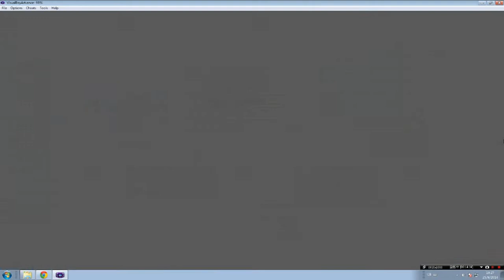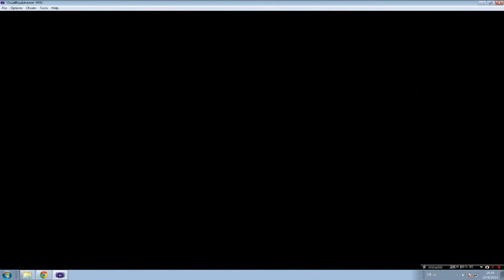[康師傅] [懷舊系列] 寵物小精靈藍寶石 [Part-7]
原來狂猴又係變態佬一名, 劈斬可見其變態實力!